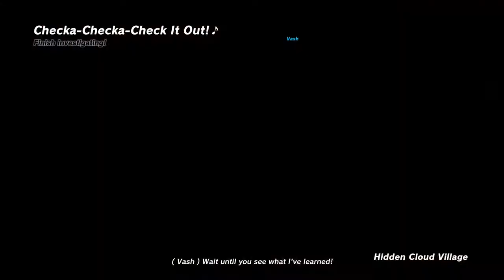Naruto to Boruto: Shinobi Striker - Checka-Checka-Check it out!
Finish Investigating